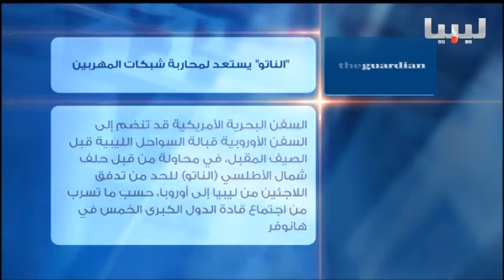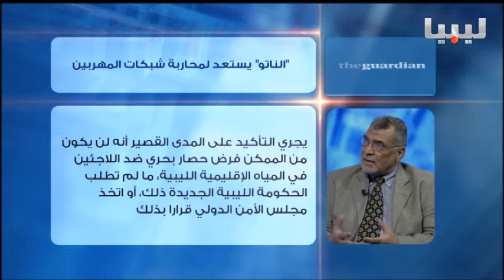برنامج اتجاهات الصحافة يوم 28/04/2016